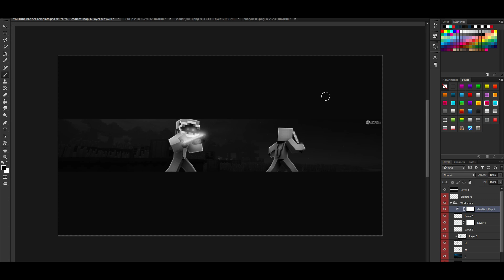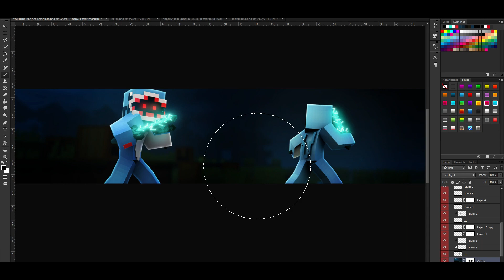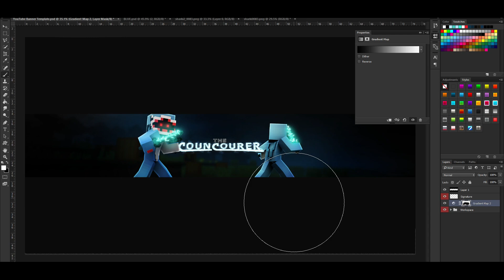Minecraft Banner Speedart - thecouncourer [57]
MORE INFO

Title: Feint - Phosphor (feat. Miyoki)

Lightroom - Scorpys LR v2 [Modified]

► Programs for speedarts:
           • OBS(Record)
           • Sony Vegas 13 (Edit)

Don't:
Ask for free art.
Ask for duals.
Ask for opinions on your work in the comment section.